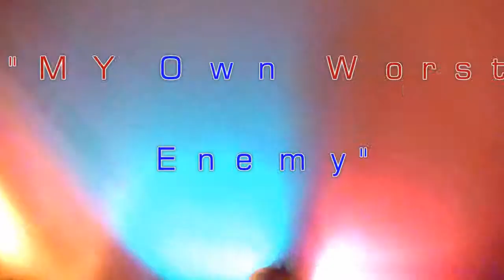Big Deeks "Lit - My Own Worst Enemy "NorthWoods Rock Rally 8-18-2012 WI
HD- Ok better than I thought Cuz of the low & orange lighting, Sound- Good